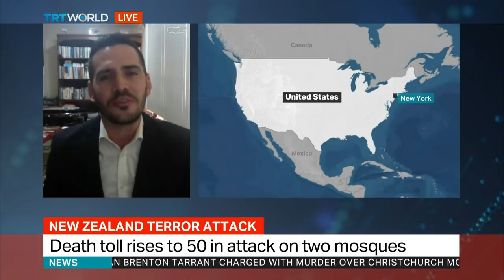New Zealand: Christchurch terrorist attack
As the death toll rises following the terrorist attack on two mosques in Christchurch, TRT World speaks to Craig Considine, lecturer at Rice University.